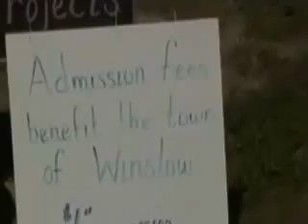Parade with Pike county 4H & Winslow Lions Club.